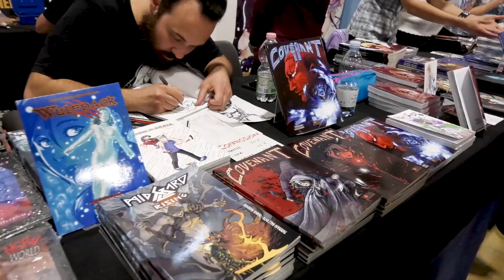Milano Comics and Games 2023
Milano Comics and Games è la celebrazione della cultura pop: la mostra mercato propone fumetti, manga, anime, modellini, action figures, giochi, giochi da tavolo, miniature, card game, accessori, gadget da collezione e prodotti novità oltre a aree gaming e tornei di carte collezionabili e role playing games.

Maratoneti di videogames o divoratori di fumetti, grandi appassionati o semplici curiosi, ce ne sarà per tutti i gusti: ci si potrà sfidare con videogames e card games, sfogliare fumetti introvabili altrove, stringere la mano a grandi disegnatori o scoprire nuovi talenti nell’artist alley, incontrare artisti e influencer e ammirare coloratissimi cosplayer.

Title:                  Milano Comics & Games 2023
Event:                Puntata nr 650
Location:          Malpensa Fiera - Busto Arsizio (VA)
Photo&Video:   Damiano Colle,  Patrizia
Powered:           B&D Production e A&A Studios Milano
Thanks to:         Luca Galtieri, Marco Datone

Gli A&A Studios ubicati a Milano offrono set per produzioni televisive (format tv/telepromozioni/riunioni aziendali videoconferenza). Dotati di attrezzature all' avanguardia con  set virtuali cinematografici. Lo spazio è adatto per casting e shooting fotografici con camerino e sala relax.
Realizza il tuo video / programma tv / shooting fotografico personalizzato presso il nostro Studio altamente tecnologico di Milano. A&A Studios